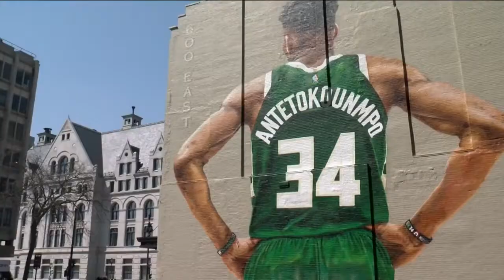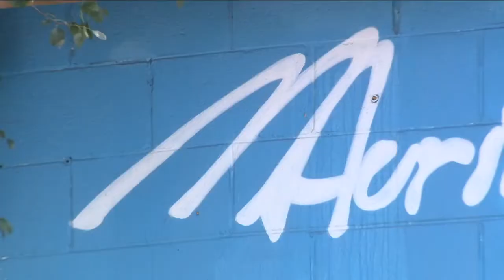Artist Mauricio Ramirez gives tour of Milwaukee murals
Mauricio Ramirez's southside roots go deep and his imprint on Cream City is wide.  Ramirez is wanted all over the country for his vibrant depictions of humanity from him tagging walls to now people paying him to beautify spaces with his geometric gems. Ramirez says having his artwork displayed all over Milwaukee gives his mom some bragging rights, knowing her son's creativity can be seen in every corner of the city.